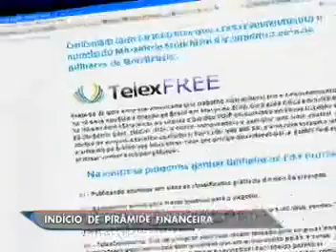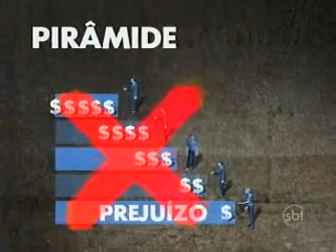Telexfree é destaque em reportagem do SBT